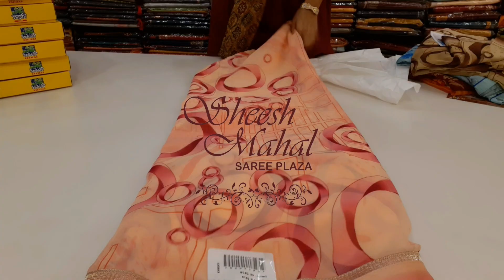Digital प्रिन्टेड Original Branded Vishal विशाल Best Price